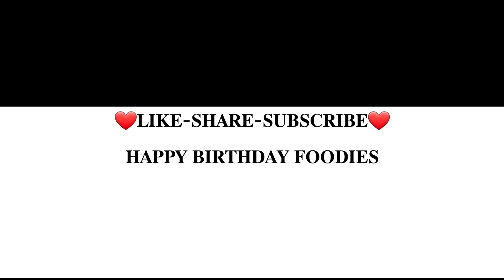Kesariya rice।zarda pulaw।meethe chawal recipe।zarda rice।zardaricerecipe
Shahi zarda pulaw ।meethe chawal। kesariya rice